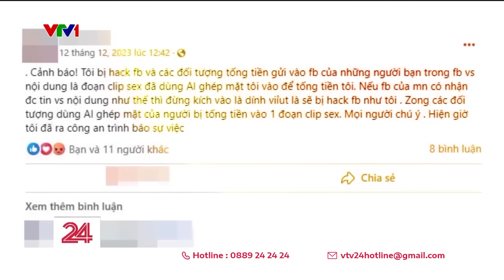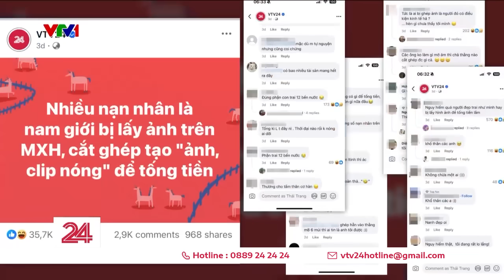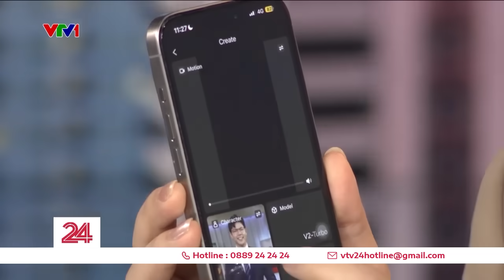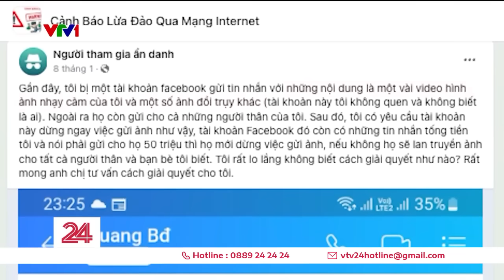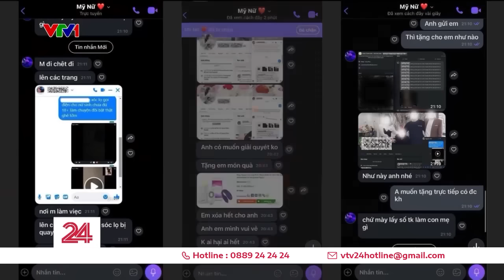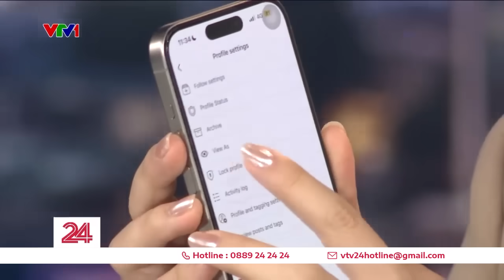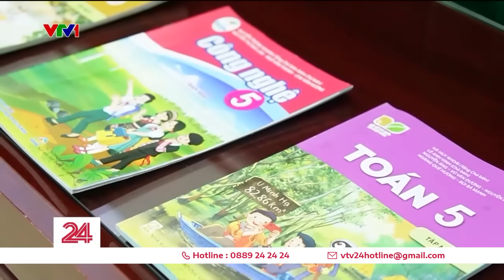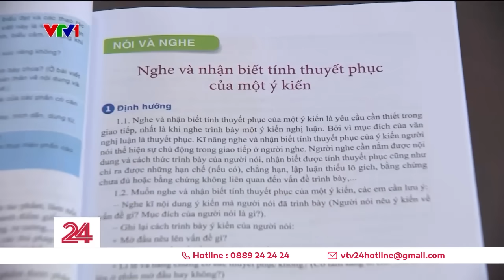Thời sự toàn cảnh trưa 31/7: Bộ sách giáo khoa mới đang được chuẩn bị như thế nào? | VTV24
Thời sự toàn cảnh trưa 31/7 có những nội dung đáng chú ý sau:

00:37 Cụm tin nhanh 3 phút:
+ Đà Lạt dừng thi công thủy điện gây sạt lở
+ Người đàn ông bất ngờ châm lửa đốt cây xăng ở Nha Trang
+ Bộ Y tế cảnh báo thuốc kháng sinh Cefixim 200 giả

02:07 Tuyên dương học sinh lớp 5 cứu bạn đuối nước

02:34 Đi thuyền thúng Hội An nằm trong top trải nghiệm

15:03 Hoàn thành tập huấn, chuẩn bị sách giáo khoa cho năm học mới

17:55 Cụm thời tiết: Mùa hè năm nay mưa nhiều bất thường ở miền Bắc
29:29 Sạt lở nghiêm trọng ven bờ sông Tiền

31:21 CHDC Congo: Nhà tù lớn nhất thả hàng trăm tù nhân do quá tải

32:01 Italy: Báo động đỏ về nắng nóng tại 13 thành phố
32:48 Hàn Quốc ghi nhận tình trang đêm siêu nhiệt đới gia tăng
33:13 Cảnh báo nắng nóng ở Olympic Paris